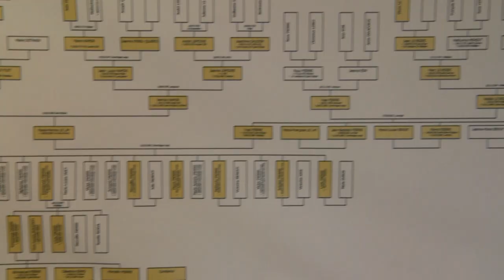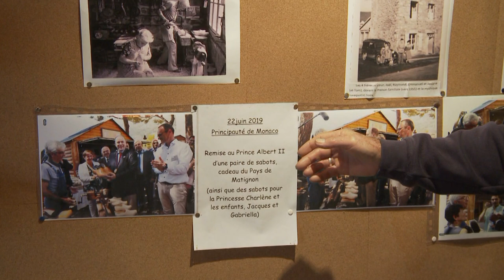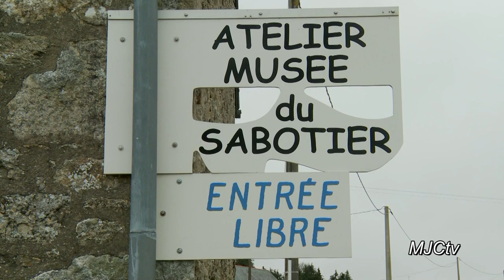Joël Pierre, sabotier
Joël Pierre nous fait part de sa passion pour la fabrication des sabots en bois. Une passion qui s'est transmise de père en fils depuis des générations. Regardez ce reportage réalisé par Emeric et Thomas, alors stagiaires de l'atelier vidéotv de la MJC de Lamballe